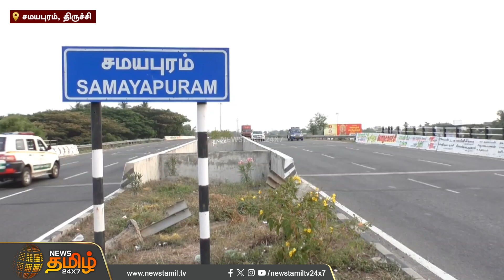கார் டயர் வெடித்து பாலத்தின் மீது மோதி விபத்து..தேசிய நெடுஞ்சாலையில் போக்குவரத்து பாதிப்பு | News